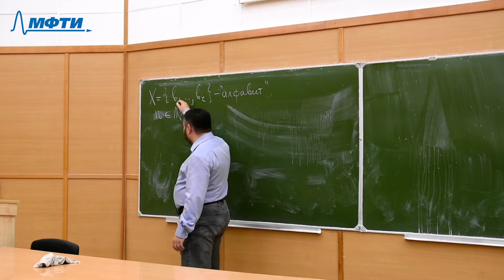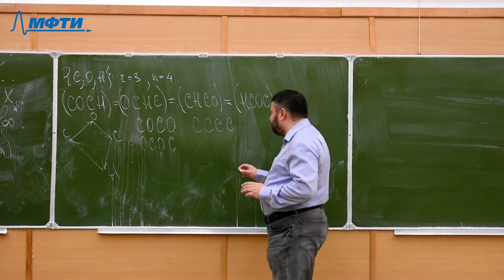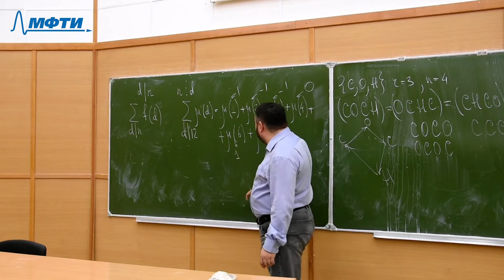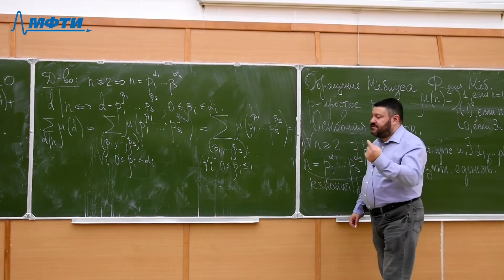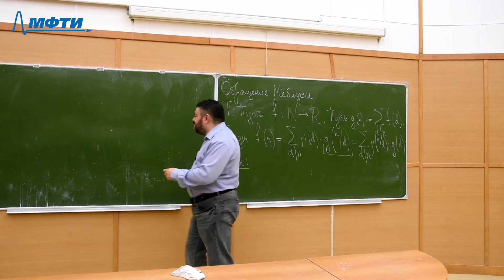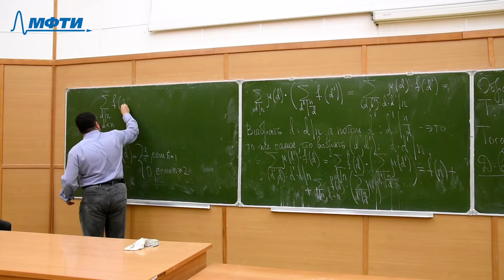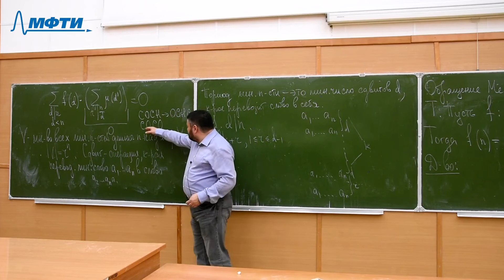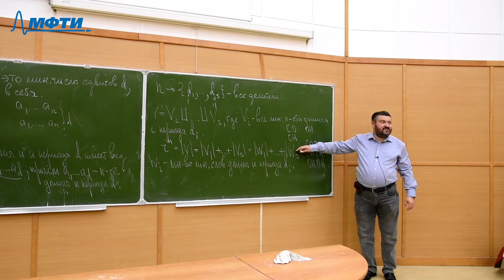ОКТЧ 9. Циклические слова и обращение Мёбиуса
00:00:00 - Введение
00:01:50 - Циклические слова
00:10:30 - Основная теорема арифметики
00:13:35 - Функция Мёбиуса
00:15:30 - Лемма о сумме функций Мёбиуса по делителям
00:26:25 - Обращение Мёбиуса
00:39:00 - Подсчёт количества циклических слов

Лектор: Райгородский Андрей Михайлович

Оператор: Юрий Маркелов
Монтажёр: Даниил Максимов